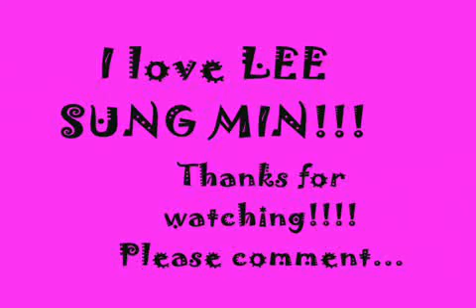Lee Sung Min - Just The Way You Are_0001.mp4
Dahil sa kaadikan ko kay Lee Sung Min... I've decided to create this vid... :)) for fellow sungmin fans, hope you enjoy it...

Love love love LEE SUNG MIN!